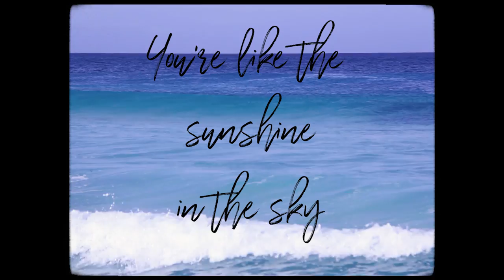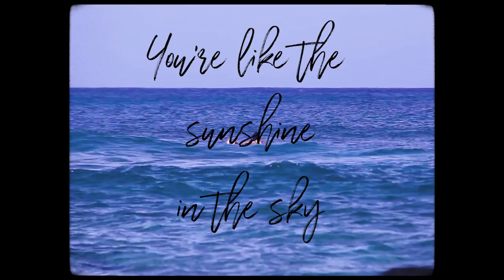Honoka - Island Of Love (Official Lyric Video)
Here’s a lyric video my new debut single “Island Of Love” 💛
A little Christmas present from me to you. Mele Kalikimaka🎄

“Island Of Love” is featured on HONEY meets ISLAND CAFE’s new compilation CD “Love Songs 2” released on December 18! Go check it out!

Song written/performed by: Honoka
Video by: Nicole Takamine
Recorded by: Neos Productions

Big mahalo to:
HONEY Magazine
Insense Music Works
Nicole Takamine
Kanile'a Ukulele
Hitoy Surfboard
Pualani Bikini
Gillia

Island of Love / Honoka (Written by Honoka)

As we walk hand in hand
And start our morning by the ocean

Drift away to the sea
Find our escape from the nonsense
Just how it should be

You’re like the sunshine in the sky
That paints the ocean so blue
You bring the color out in me
And make my dreams come true

Oh take me back
Those summer days we spent together
I won’t forget your kiss
On the island of love

As we glide thru the waves
We’ll be here dancing on the water
No care in the world

I look in to your eyes
And see the ocean fade to pink